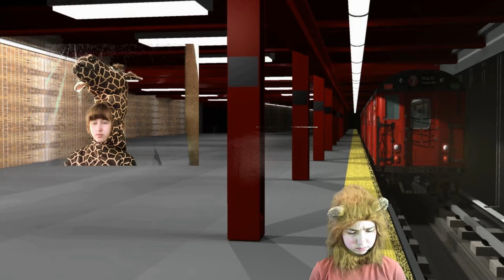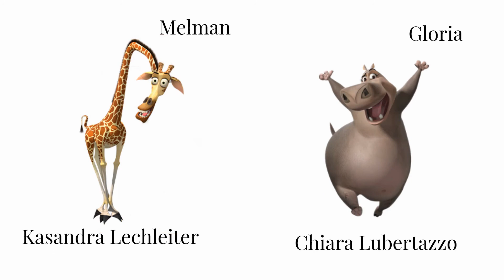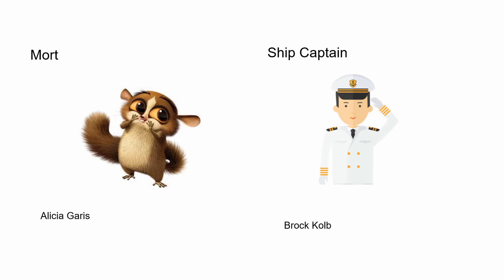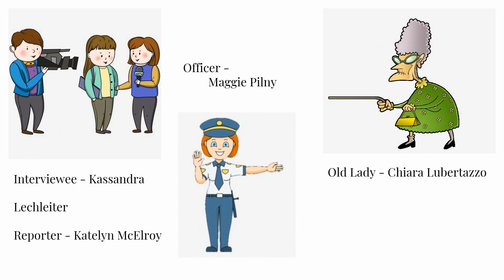NWR MS Presents Madagascar Jr.